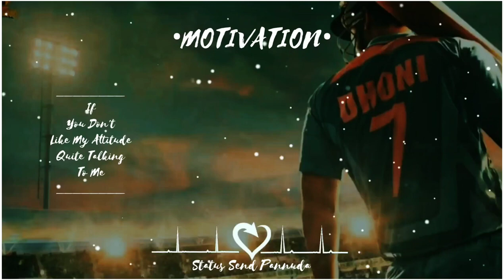M S Dhoni Motivational Whatsapp Status Tamil